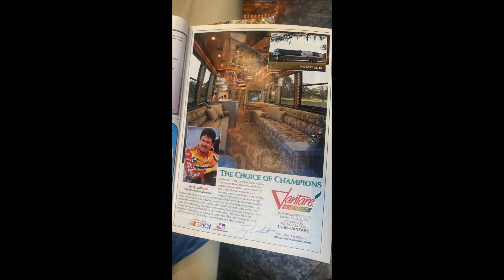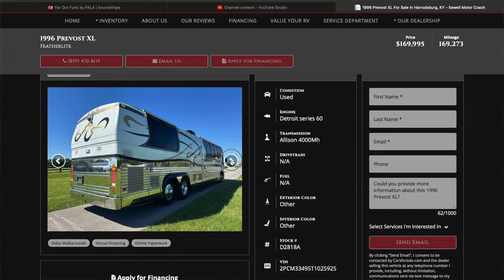Summer time Market/Inventory update! It’s been sooo hot this summer!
Market update
Sewellmotorcoach.com